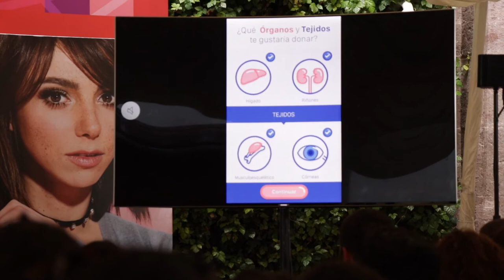La charla de Tiaré Scanda y Natalia Téllez Sobre la Donación de Órganos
La actriz Tiaré Scanda y la conductora del programa Hoy, Natalia Téllez, ofrecieron una charla sobre la importancia de la donación de órganos en el marco del